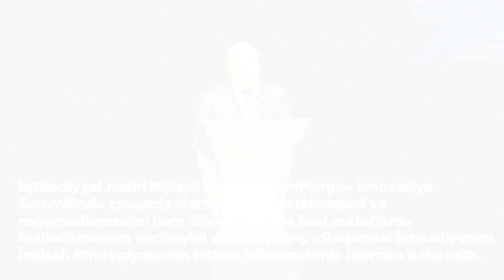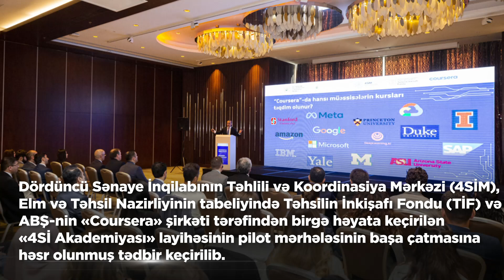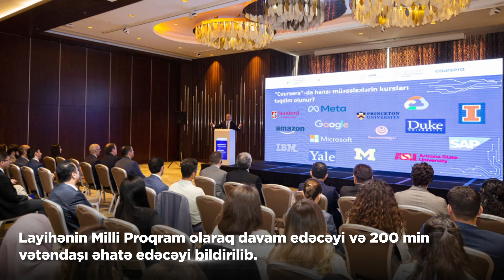İqtisadi icmal (07 - 13 oktyabr 2024-cü il).